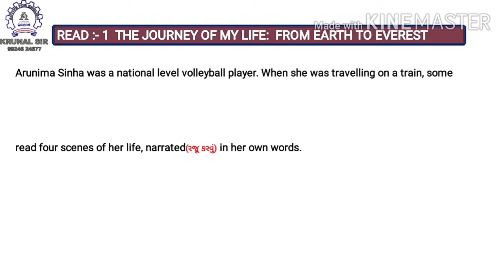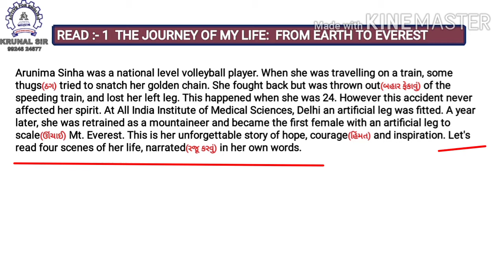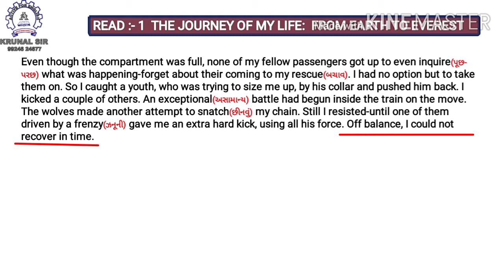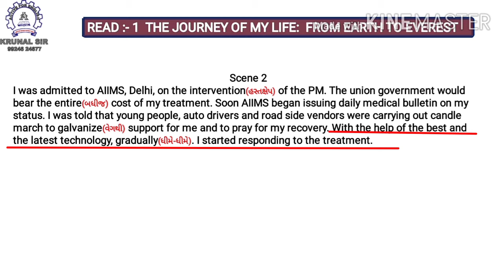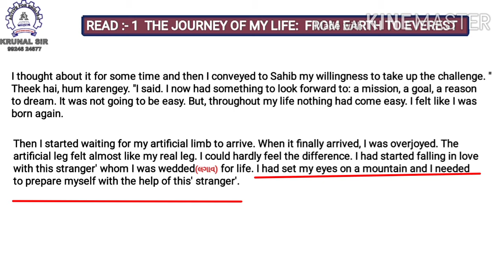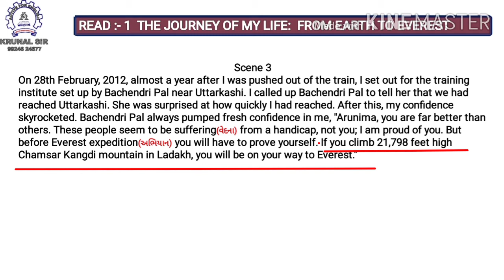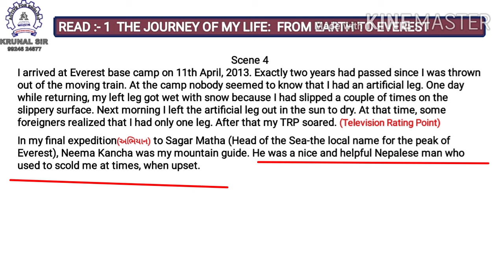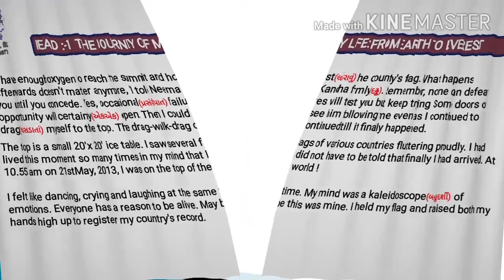The JOURNEY OF MY LIFE: FROM EARTH TO EVEREST